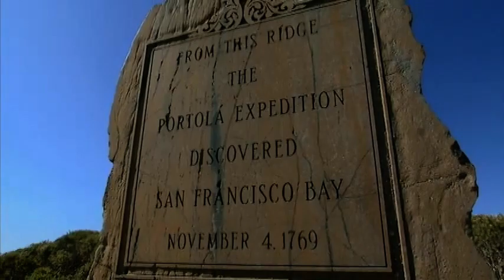Discovering SF Bay Portola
In 1769, Gaspar de Portolá led a Spanish expedition bound for Monterey, California. By accident, the expedition ended up at San Francisco Bay, which was the largest inland network of tidal wetlands and marshes they had ever seen.